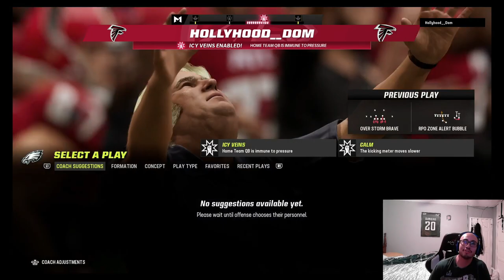GT MATTHEW STAFFORD CLUTCHES UP!!!! Madden 23 Ultimate Team Gameplay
MATTHEW STAFFORD COMES UP CLUTCH IN THE FINAL MOMENTS OF THIS THRILLER GAME!!